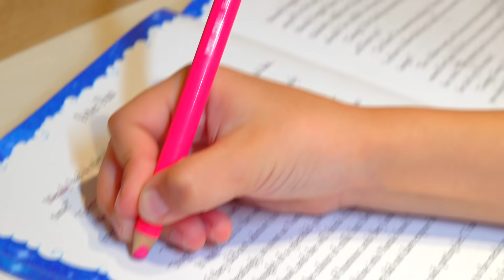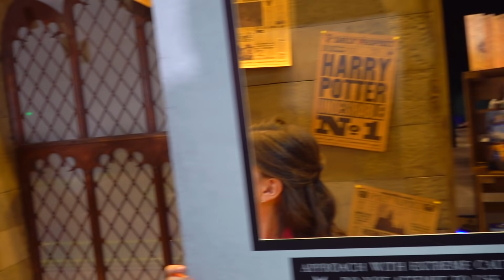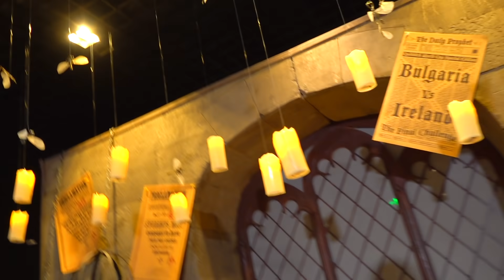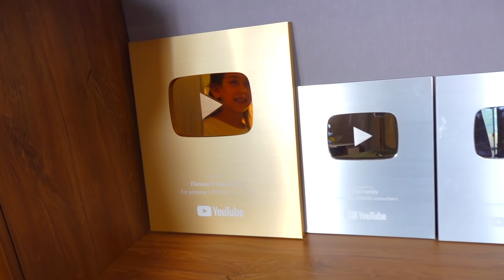ემილია მეგობრებთან ერთად სად გაფრინდნენ? #2 რუბრიკა Emili TV-ზე